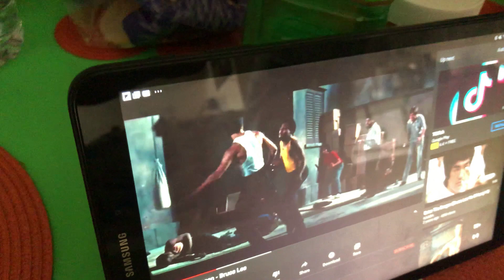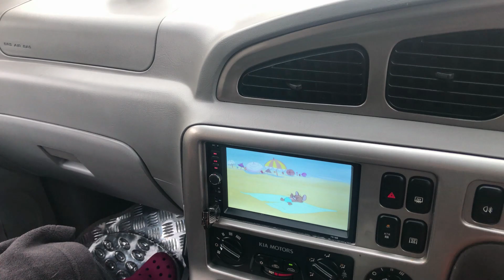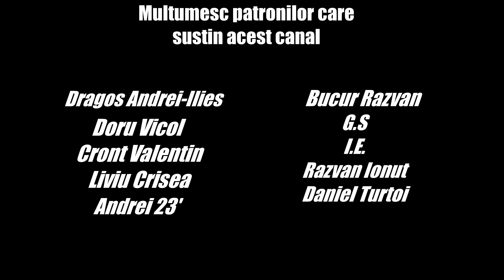❌🎬Funny videos - Faze haioase !Alex pericol public!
Aparatura⤵👇👇
【Amazon £184】
➽Camera PRINCIPALA -Sony ➽
【Amazon £173,44】
➽Cam2 SMARTPHONE➽
【Amazon £789,99】
【Amazon £119,00】
【Amazon £139,00】
【 Amazon £16,99】
【 Amazon £749,99】

Editare⤵👇👇
➽ Editare-program➽ Movavi Video Editor Plus 2020【licence key £30】
➽streaming-live➽Stream labs OBS【Amazon £16/luna】
➽streaming-live➽Streamyard【Free-version】

Oferte Amazon!👇👇
➽Casti Sony➽
【Amazon £238,50】